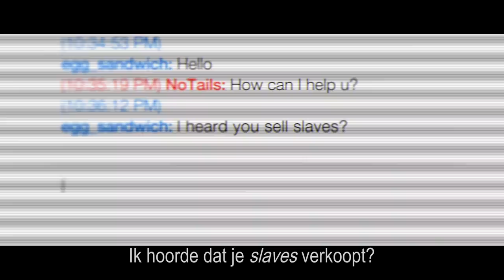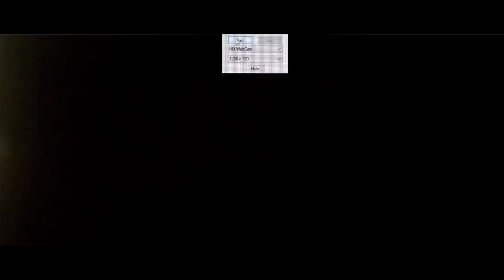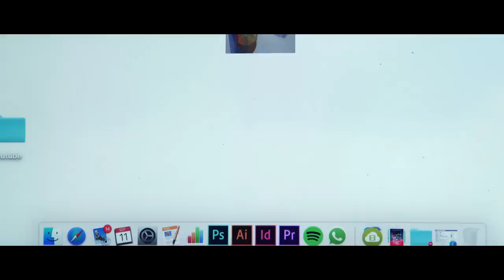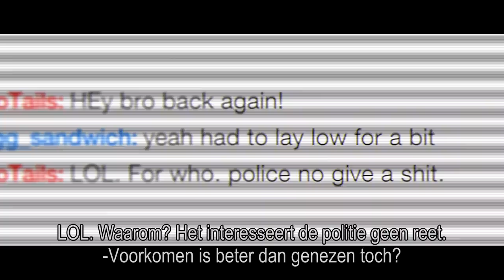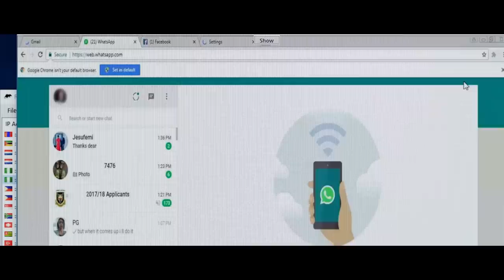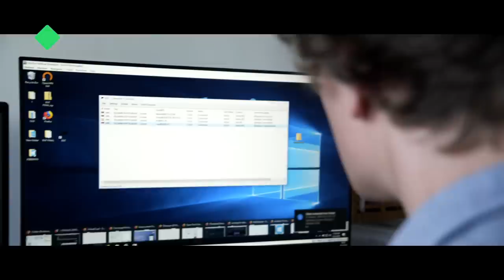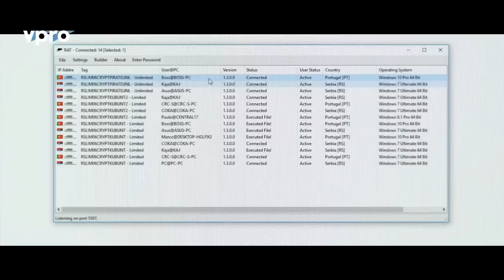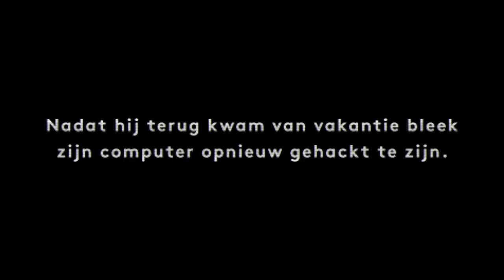Gehackte computers kopen | Rats & Slaves | 3LAB DOCU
In de 3LAB-documentaire Rats & Slaves onderzoekt filmmaker Anthony van der Meer de levendige digitale handel in gehackte computers. Hij infiltreert op een hackersforum voor ‘RATters’; hackers die mensen bespioneren, bestelen of afpersen. Deze slachtoffers worden ‘slaves’ genoemd.

De documentaire geeft inzicht in een wereld die voor velen verborgen blijft en onderzoekt tegelijkertijd de ethische en journalistieke grenzen van de maker.

Op de hackersforums worden niet alleen ‘RAT-tools’ aangeboden, maar ook volledige handleidingen om deze tools te gebruiken. Ervaren RATters helpen beginners op weg en er worden tips gegeven om geld te kunnen verdienen aan slaves, wiens foto’s als trofeeën worden gedeeld. Zelfs antivirus software wordt ontweken met makkelijk te gebruiken tools.

scenario & regie: Anthony van der Meer
productie assistent: Noëlla Cornelisse
camera: Gijs Wilbers, Alwin Ritstier, Ruben Peters, Hendrik van Beek
muziek & geluidsnabewerking: Sjoerd Limberger
montage: Anthony van der Meer, Alwin Ritstier
visual effects: Kevin Verbeek
kleurcorrectie & oplevering: Laurent Fluttert
met dank aan: Max Oomen, Sjoerd van Rijsbergen, Janez Jansa, Gregor Gobec

Rats & Slaves is het resultaat van een onderzoek dat meer dan drie jaar heeft geduurd. De film is geproduceerd door seriousFilm in coproductie met de VPRO

⭐ Documentaires
►Is liefde houdbaar zonder seks?